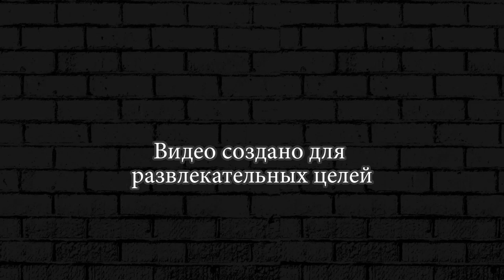БОСС НОВЫЙ ПОБЕГ СТИКМЕНА из ТЮРЬМЫ 3! One LEVEL 3 # 44-61